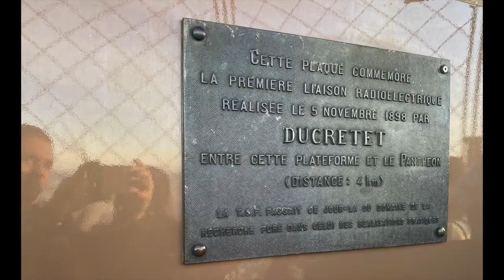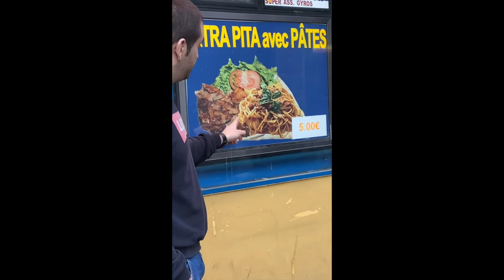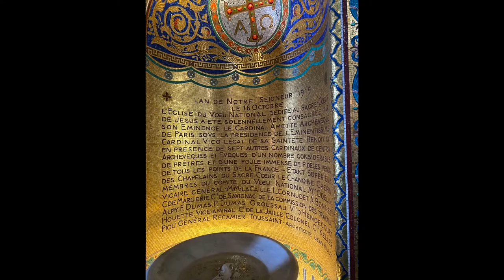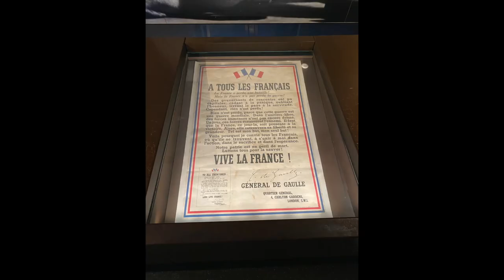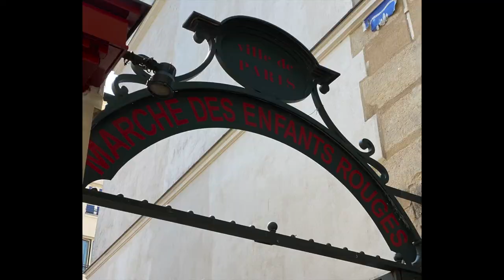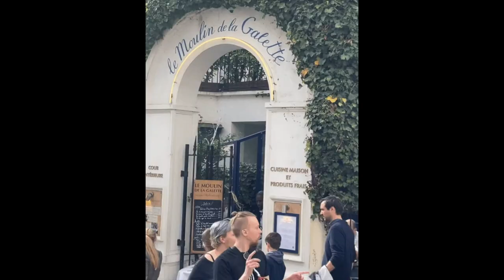PARIGI IN 3 GIORNI!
Visita la pagina Facebook di Giulio!